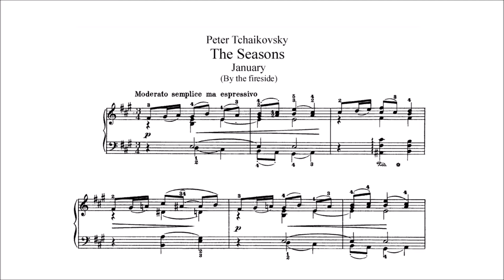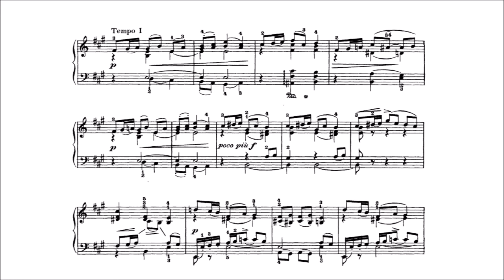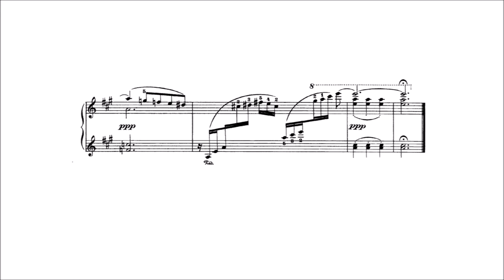Tchaikovsky - Eight Pieces from "The Seasons" Opus 37(A)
Piano: Ronan O'Hora
Recorded at SRT, Cambridge, Englad 1994
Sum Records